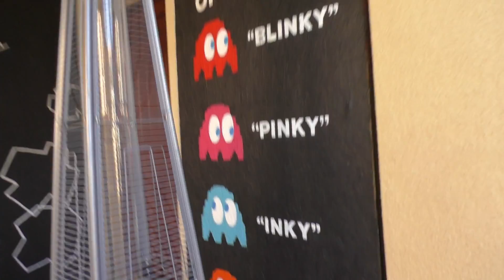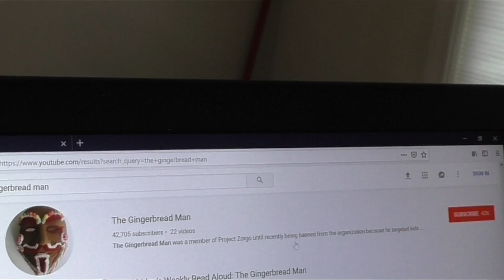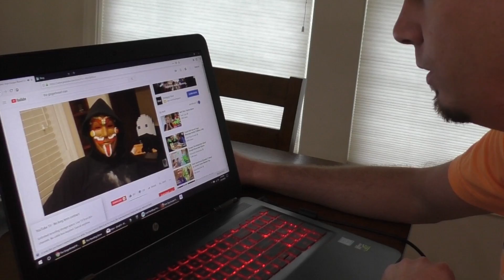Gingerbread Man Escape Room!!! Llama Butt Day GM BTS!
Gingerbread Man Escape Room Fun House! The New Game Master Behond the Scenes! Today we show you our plans for the Gingerbread Man at our top secret abandoned location. We go to the fun house today and explain to the girls what our mystery plan is. We will have the girls wait and hide out in the giant Fortnite llama in real life until just the right moment when the Gingerbread Man shows up for Happy Llama Butt Day! We are going to have the help from Hello Neighbor irl, Granny in real life, and real life Baldi's basics.

Backstory of the Gingerbread Man:
The Gingerbread Man was a member of Project Zorgo until recently being banned from the organization because he targeted kids channels when the head master told him not. He went under the alias, Game Master, because he was trying to destroy his reputation by targeting kids channels but when the real game master revealed that it was never him hacking all the kids channels, then the Gingerbread Man was caught in a lie and had to come clean. He goes by the Gingerbread Man because of his motto, run run as fast you can, you can't catch me, I'm the Gingerbread Man. His motive is to play games and riddles with kids channels in order for them to keep their channel from the inevitable Kidpocalypse 3.0 from happening. As long as the kids/toy/family channels that are being targeting come to an agreement to play along with GM's games, than everything will be normal.